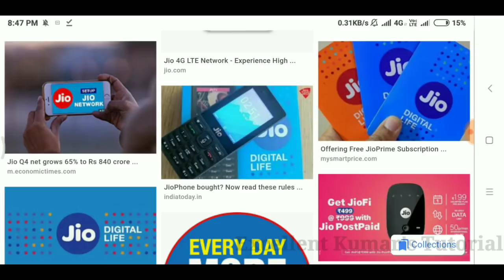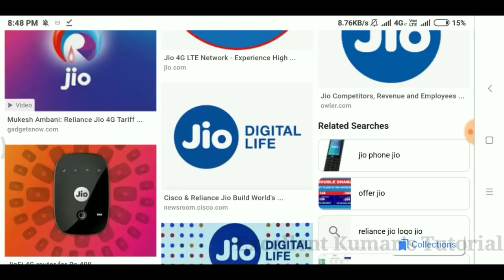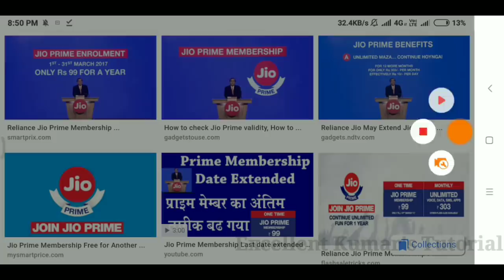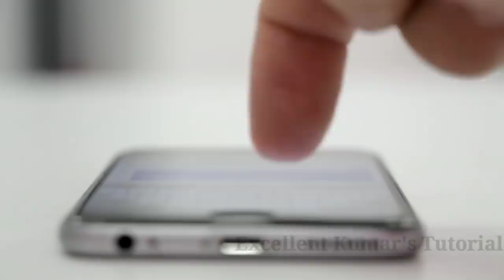ଜିଓ ଦେଲା ପୁରା ଗୋଟିଏ ବର୍ଷ ମାଗଣା ଜଲଦି ଦେଖନ୍ତୁ || Jio 1 year free this service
App Link--
ନମସ୍କାର ସାଙ୍ଗମାନେ,
    ଏହି ଭିଡିଓ ରେ ମୁଁ ଆପଣଙ୍କୁ ଏ ଭିଡ଼ିଓ ରେ ଜଣେଇବି ଜିଓ ର ଦୁଇଟି ଖାସ୍ ଅଫର୍ ବିଷୟରେ ତେଣୁ ଏ ଭିଡିଓ କୁ ଶେଷ ପର୍ଯ୍ୟନ୍ତ ଦେଖନ୍ତୁ